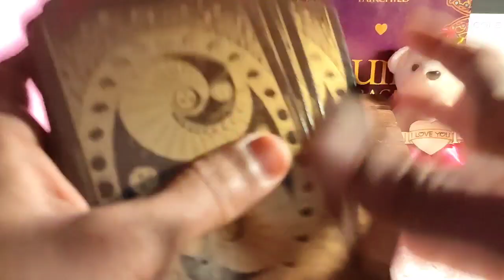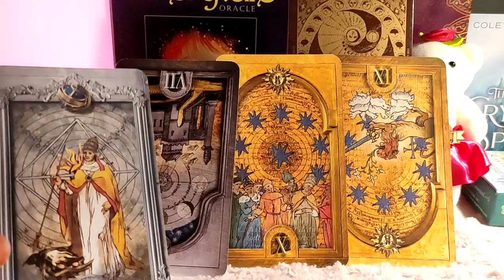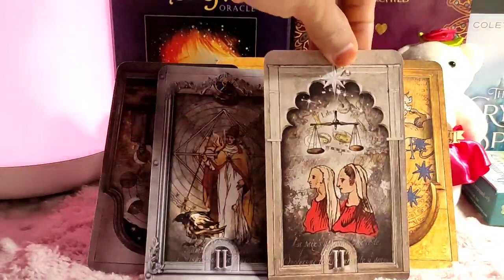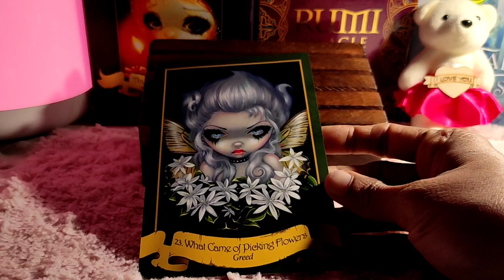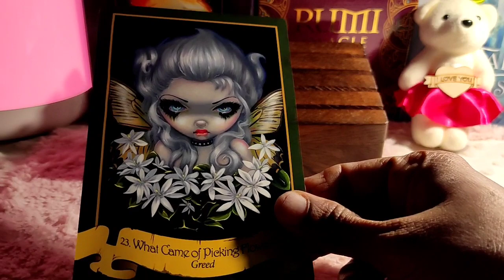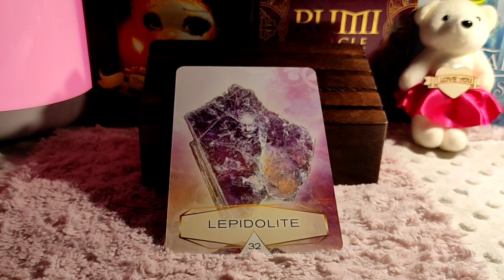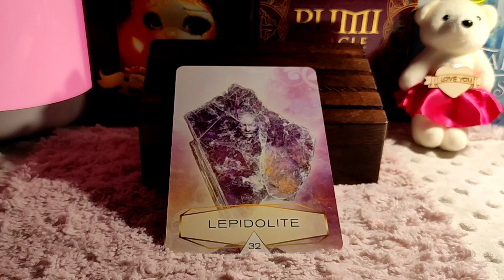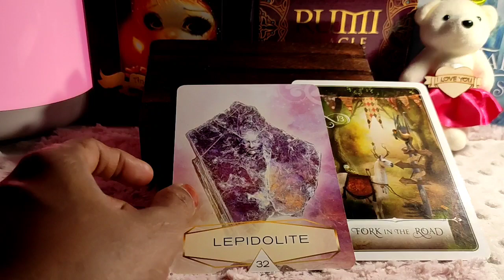Leo ♌️Next 24 hours ❤️YOU WILL WIN !!! THIS IS IT !!!❤️Tarot Reading